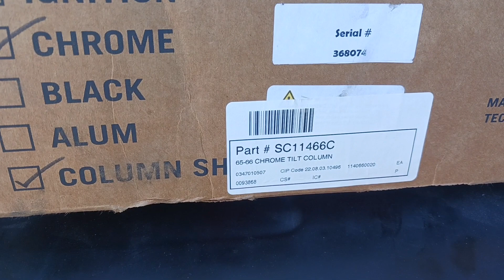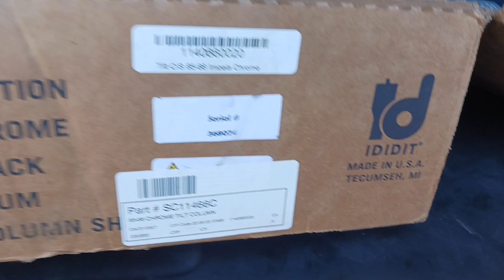1966 Chevy Impala restoration, ididit tilt steering column